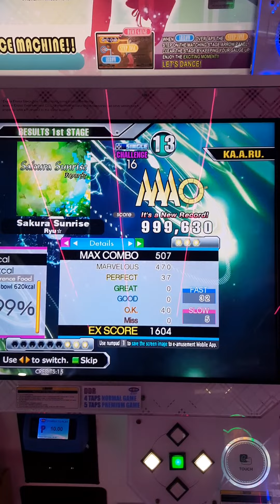Sakura Sunrise (CSP-16) 37p PFC - 999,630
Lv16 PFC#77

3.25x